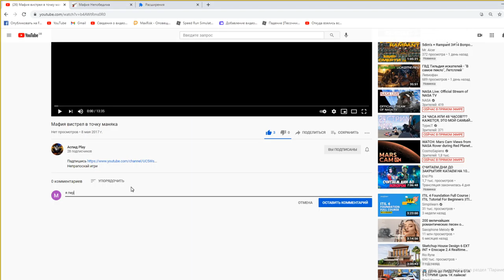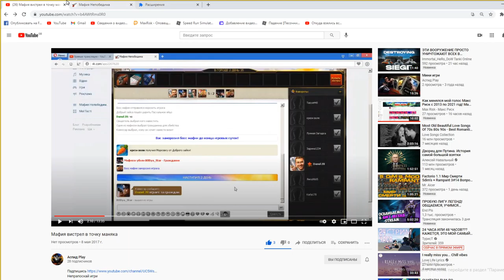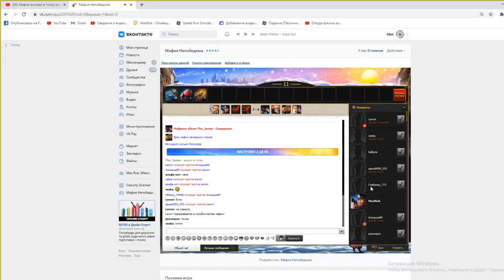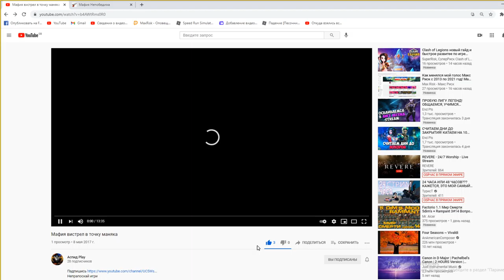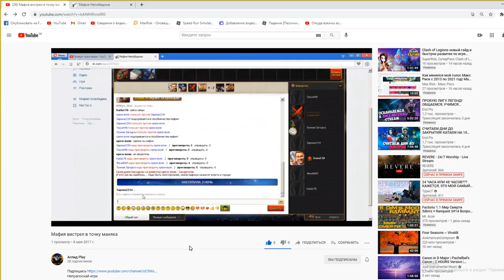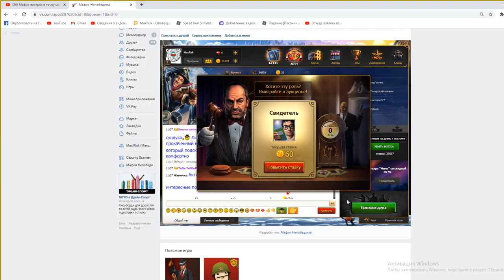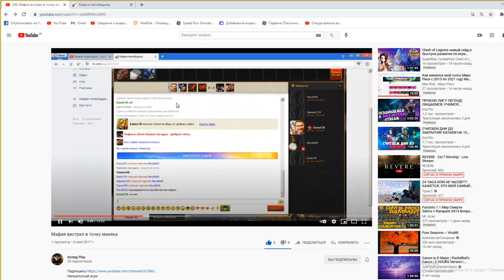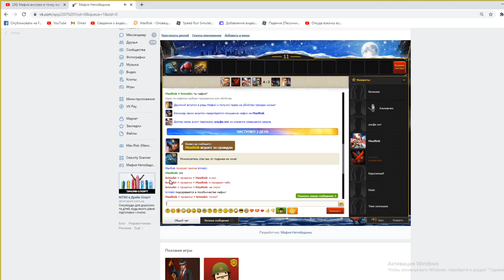Макс Прайм играет в Мафию??